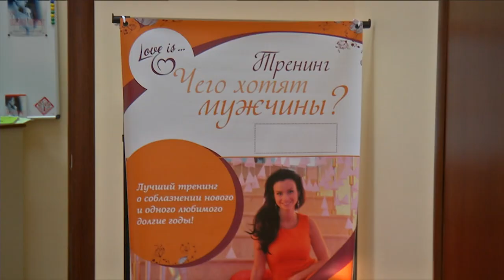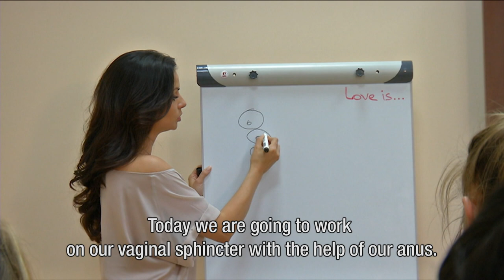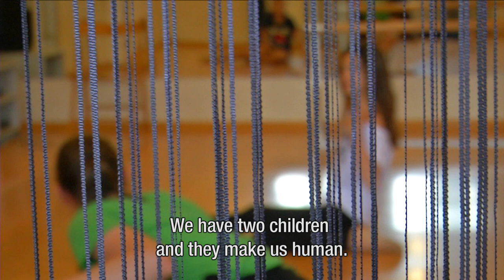Sex course to enjoy in Ukraine - vpro Metropolis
Svetlana from Ukraine could not reach an orgasm in her marriage of eight years. That’s why something had to change. After her divorce Svetlana traveled through Russia, Thailand and India where she gained sexual experiences and techniques. Meanwhile she set up a school to share her experiences with other women through courses 'what men want'. Although the title suggests otherwise, it's all down to the enjoyment of the women. A man wants more than anything a woman who enjoys.